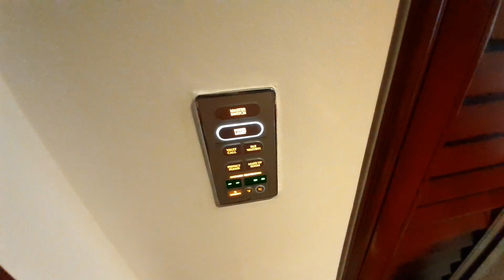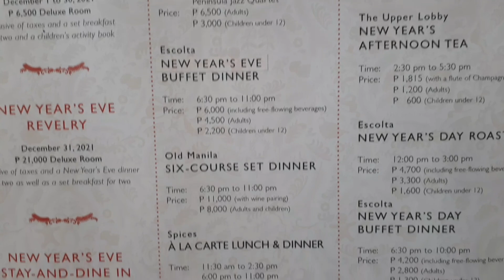New Year's Eve at The Peninsula Manila || EatLikeRein || Top Hotels in Manila (Part 1)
Happy New Year everybody!! When me and Ate Bea walked in Manila Peninsula, we were just dazzled like it was so fancy and pretty. We cannot put it in words!!! 🤣👌 It's our first time celebrating at the hotel with the rest of the fam, we usually do it at home. It was really fun and I wish we could all do it again! ❤💕

😎 Editor: Riana Bea C. Pena
💕 Shoutout to: Mommy and Daddy and the rest of my family! ❤❤❤